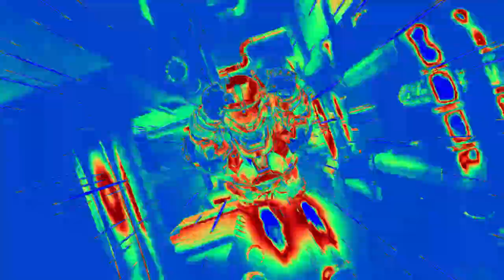FunkElectro - ELECTRONIC SOUL DANCE MUSIC - Producer Scarry Garcia With AWESOME Video Maddness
New Killer Track Of TRIPPIN FUNK SOUL ELECTRONIC MUSIC ! And we still be revolving around a central star we call The Sun...or so we are told.
 Working with Logic Pro X for all mixing and mastering since Christmas 2023.  Also using iZotrope and Sonicworks SoundID Reference...for mixing and mastering...and speaker calibration. All Video production and creation with Filmora.   So more from Athens Georgia...home of the Georgia Bulldogs and Scarry Garcia.  Some other stuff here too...

Also thanks to The Talented Artists at Pixabay for Public Domain killer high def. video clips...Especially TonyDias7.